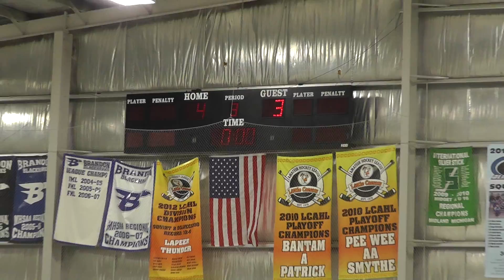Lakeland Bolts vs. Lapeer Thunder - 1-8-13 - 3rd Period